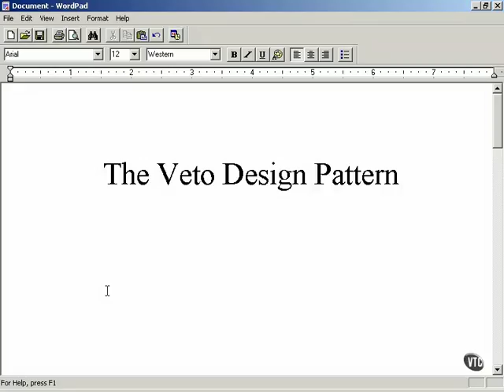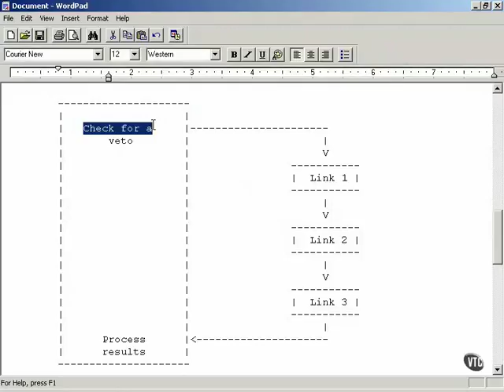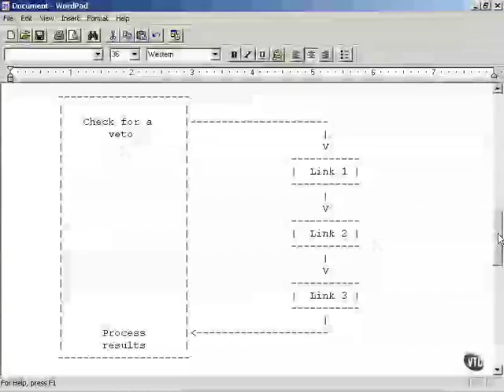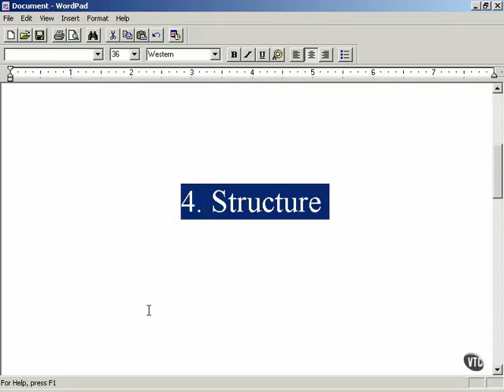20 04 Structure